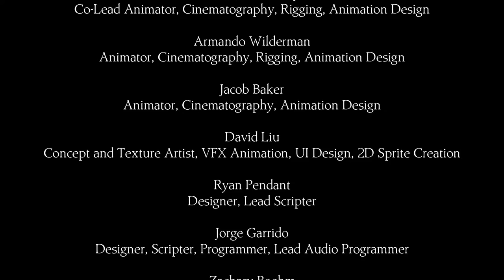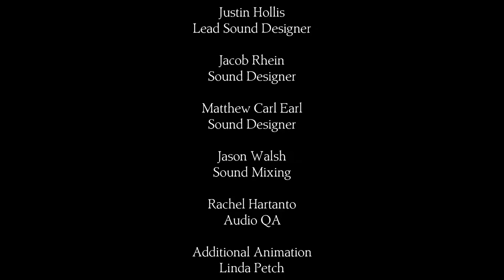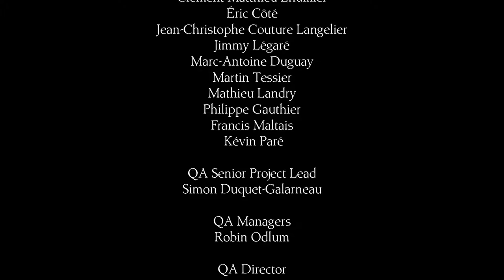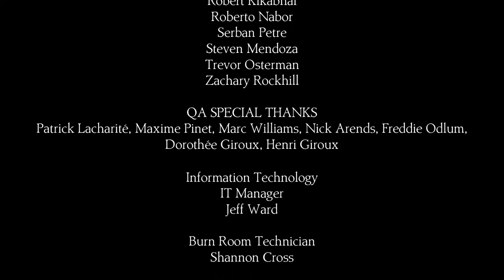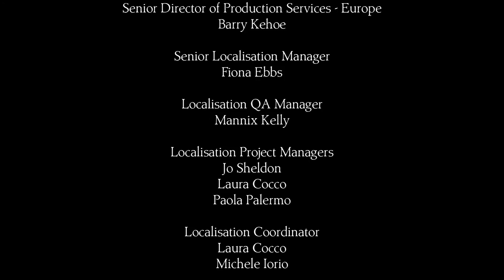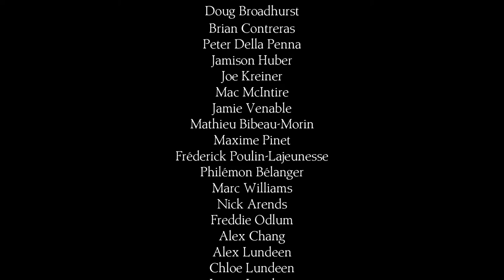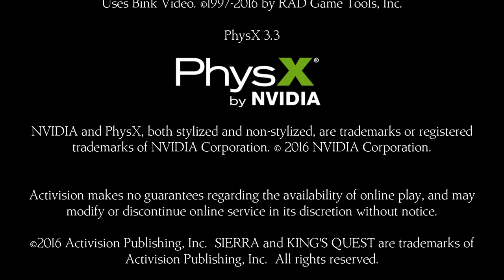Let's Play King's Quest: The Epilogue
We've reached the final installment of King's quest: The Epilogue. This has been such a charming game and so much fun. Thank you for joining me for these lovely stories. I hope you guys enjoyed them as much as I did. ^_^

If you want to follow along yourself with the adventures of Graham then check it out on steam